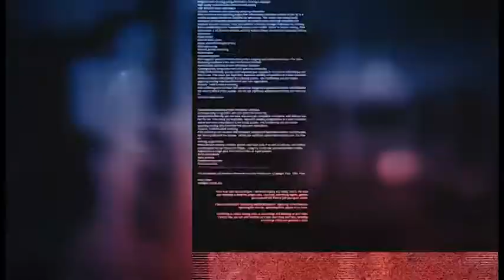JORNAL CÂMARA NOTÍCIA 28/04/2015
CÂMARA EM NOTÍCIA, JORNAL DIÁRIO DA TV CÂMARA MUNICIPAL, TRAZ OS PRINCIPAIS DESTAQUES DO LEGISLATIVO CAMPINEIRO E DEMAIS INFORMAÇÕES DA CIDADE. O JORNAL DE HOJE TRAZ A COBERTURA DA TV CÂMARA DO MOVIMENTO CONTRA CORRUPÇÃO QUE TEM O OBJETIVO DE EM 30 DIAS CHEGAR ATÉ BRASÍLIA.